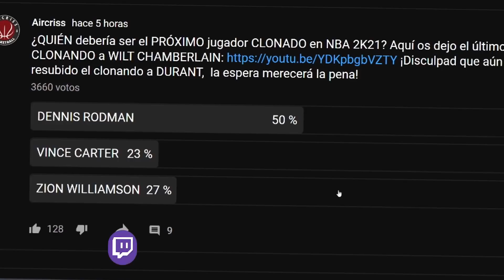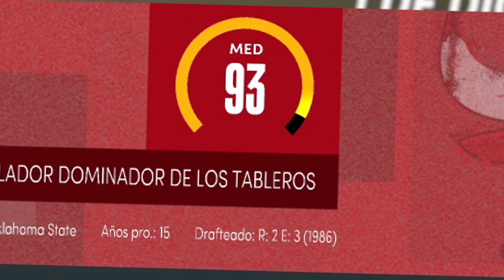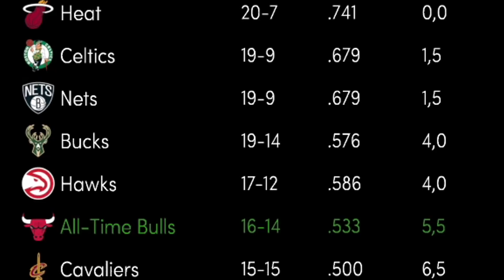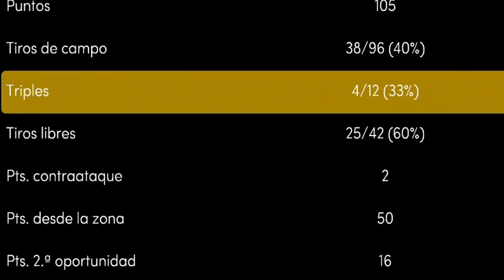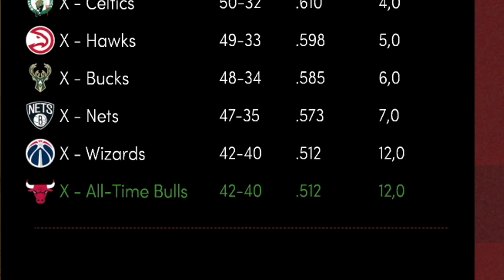HE CLONADO a RODMAN ¿DOMINAN la NBA?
DESCUBRE si 15 DENNIS RODMAN, clonados en un solo equipo, podrían dominar la NBA.
► Conviértete en MIEMBRO VIP del canal y DISFRUTA de VENTAJAS EXCLUSIVAS:
Miembros del canal:
- Nivel MVP: Benjamin Bello